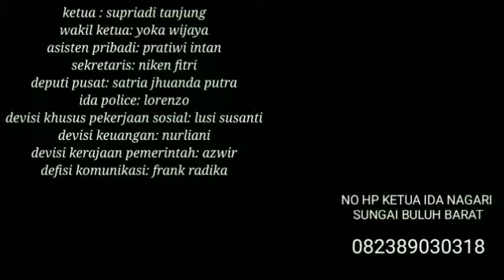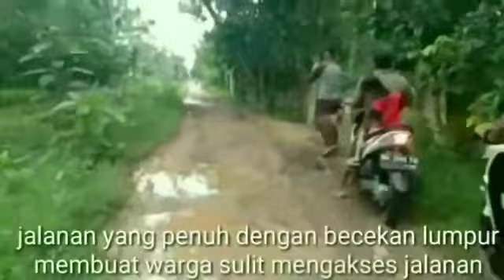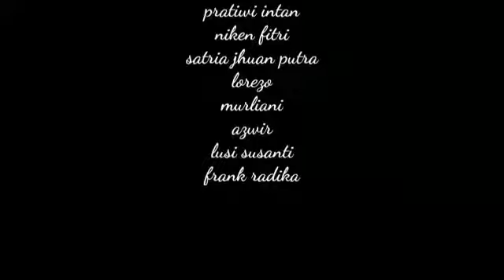VIDEO PROJECT RELAWAN IDA SUNGAI BULUH BARAT KEC. BATANG ANAI KAB. PADANG PARIAMAN